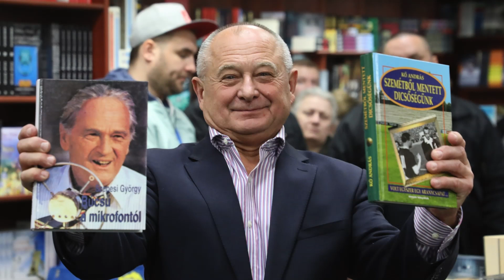Nagy változáson ment át a könyvpiac 1. rész